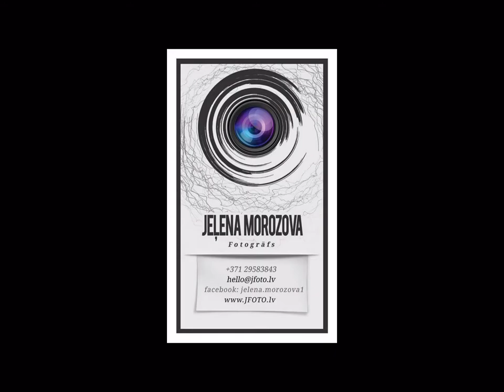Выпускной в стиле Oscars - 89 school slideshow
Выпускной Рижской ср. 89. школы в стиле Оскар